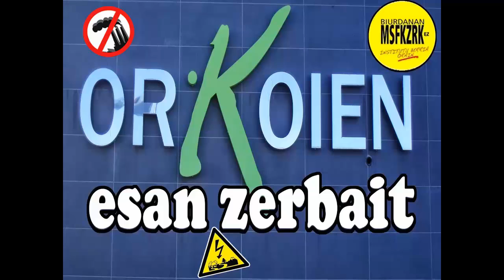UZTAILEKO UDALBATZA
video del pleno ordinario de julio del Ayuntamiento de Orkoien (Nafarroa)